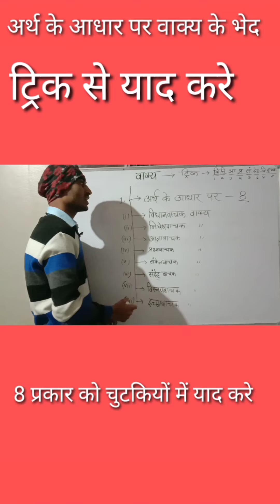अर्थ के आधार पर वाक्य के प्रकार होते हैं, वाक्यो के नाम बताइए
is prakar ke video yadi aapko acche lagte Hain to aap hamen comment karke jarur bataen taki ham aage bhi ISI prakar aap logon ke liye kam samay mein adhik prashn HAL karva saken.

ट्रेंडिंग शॉर्ट वीडियो, शॉर्ट वीडियो, short video, full short video, trending short video, video short trending,